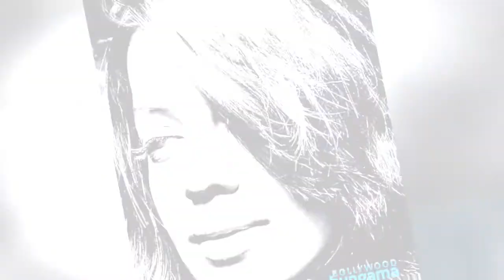Mugdha Godse Photos !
Download Mugdha Godse Photos online. Find more Hot Mugdha Godse HD Photos also in multiple screen resolutions at Bollywood Hungama
0:00 - Intro
0:00:12 -
0:00:21 -
0:00:30 -
0:00:39 -
0:00:48 -
0:00:57 -
0:01:06 -
0:01:15 -
0:01:24 -
0:01:33 -
0:01:42 -
0:01:51 -
0:02:00 -
0:02:09 -
0:02:18 -
0:02:27 -
0:02:36 -
0:02:45 -
0:02:54 -
0:03:03 -
0:03:12 -
0:03:21 -
0:03:30 -
0:03:39 -
0:03:48 -
0:03:57 -
0:04:06 -
0:04:15 -
0:04:24 -
0:04:33 -
0:04:42 -
0:04:51 -
0:05:00 -
0:05:09 -
0:05:18 -
0:05:27 -
0:05:36 -
0:05:45 -
0:05:54 -
0:06:03 -
0:06:12 -
0:06:21 -